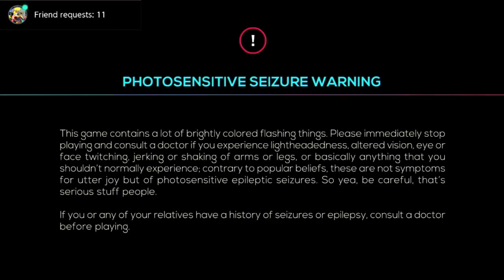Just Shapes And Beats, It's back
I finally made another JSAB video, hope you guys enjoy it and make sure to comment JSAB or Just Shapes And Beats for more JSAB content.